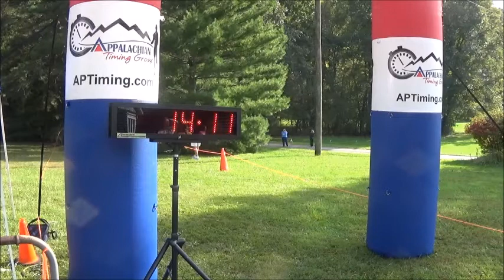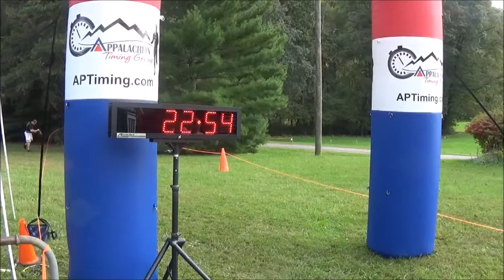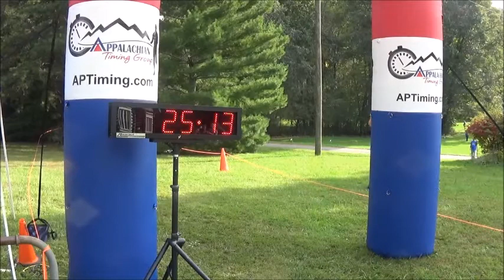Chick-fil-a of Princeton XC Invitational - MS Girls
October 2nd, 2018 - Princeton, WV
Congrats to the overall winners of this race:

Braden Ward with a time of 12:32.7!
Eastern Greenbrier Jr High with a score of 60!